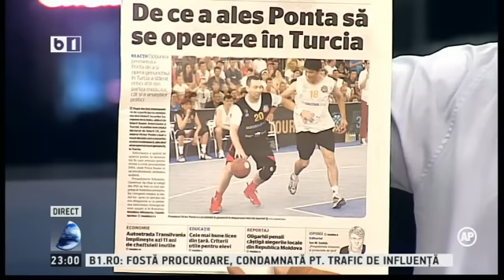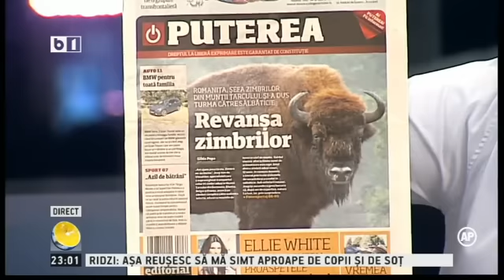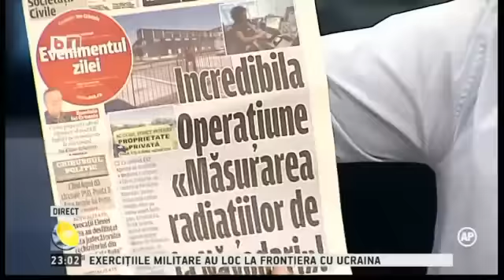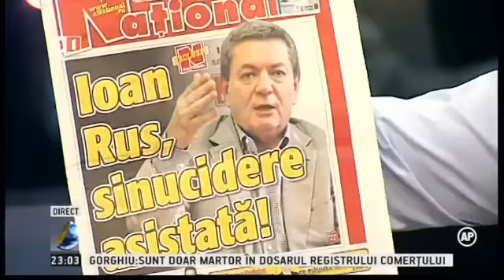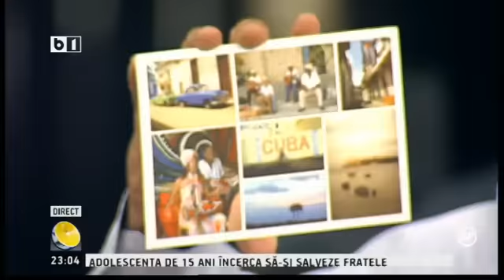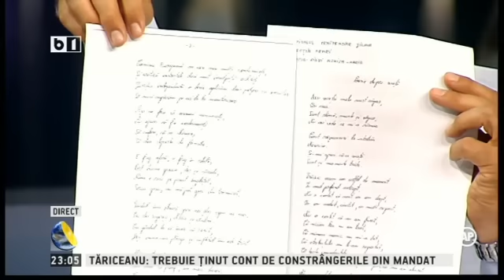Lumea lui Banciu 15 iunie 2015 emisiune completa